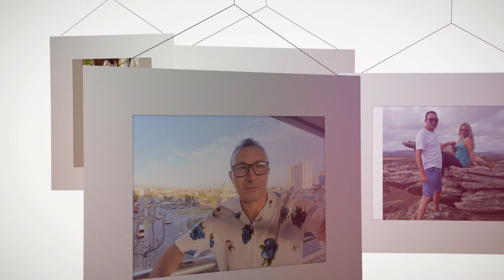projetos de vídeo White-frames-slideshow